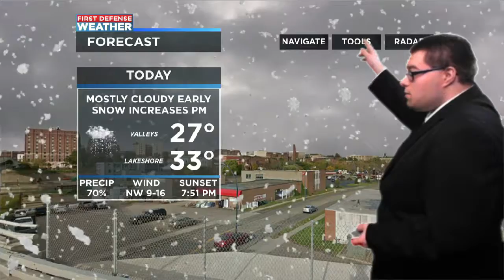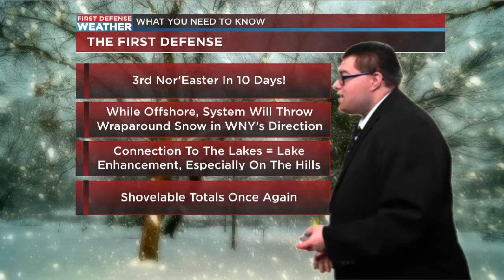First Defense Weather 03/13/18